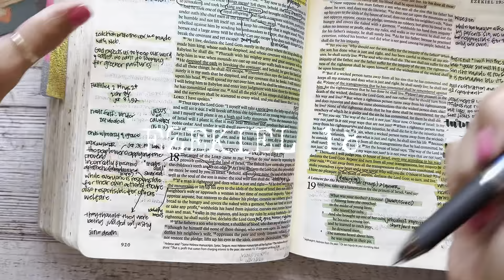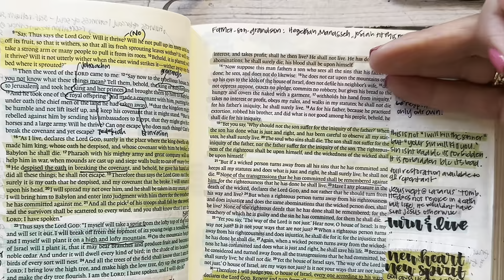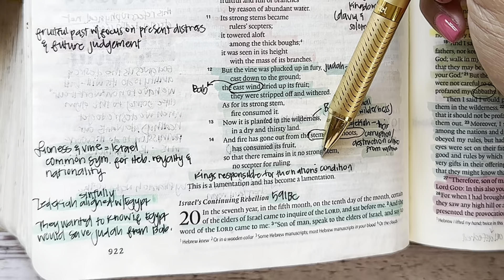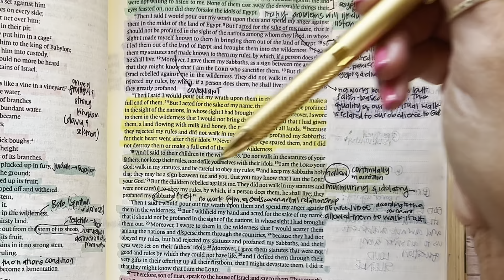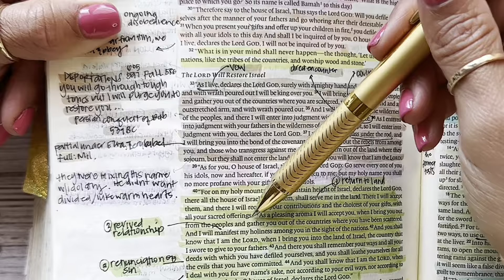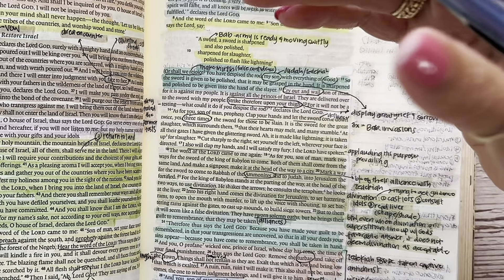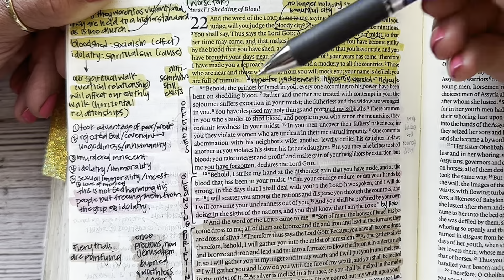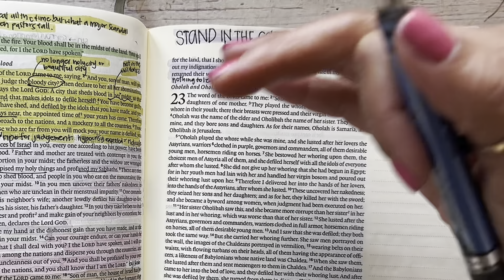Study the Bible in One Year: Day 244 & 245 | Ezekiel 18-22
Day 244 & 245 of our reading and studying the Bible, following a chronological reading plan, alongside the Bible Recap. Today we are reading the book of Ezekiel 18-22

Kanoe Gibson Nitta
11700 W. Charleston Blvd. #170-363

Other study resources:
Biblerecap.com
Bible.faithlife.org
Hebrew Lexicon: Biblestudytools.com
BlueletterBible.org
Bibleproject.com
Gotquestions.org
Biblecharts.org
Desiringgod.org

0:00-2:20 Intro and Prayer
2:21-14:10 Ezekiel 18
14:11-18:12 Ezekiel 19
18:13-35:16 Ezekiel 20
35:17-44:46 Ezekiel 21
44:47-56:17 Ezekiel 22
56:18-60:14 Prayers